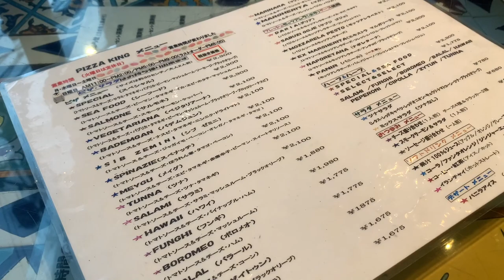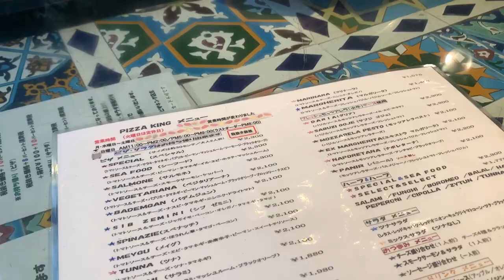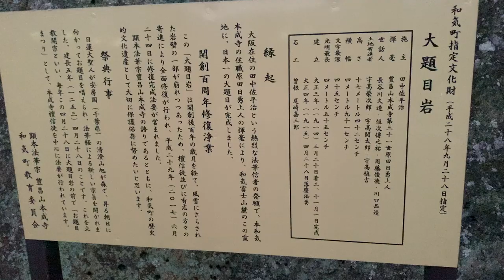岡山県和気町【ピザキング 】イラン人シェフが石窯で焼く絶品ピザ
岡山県和気郡和気町和気４６６-４
[月・水~金・土]
ランチ:11:30〜14:00 LO13:45
ディナー:17:00〜21:30 LO20:30
[日]11:30〜21:30 LO20:30